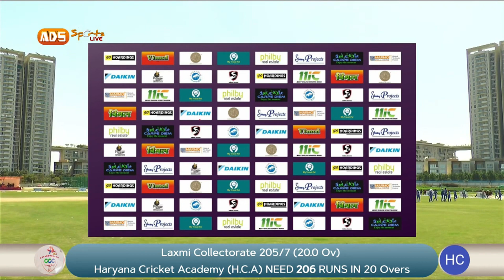Semi Final , Highlight , Laxmi Collectorate vs Haryana Cricket Academy , 1st Indian Talent Trophy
Laxmi Collectorate vs Haryana Cricket Academy | Semi Final | Highlight